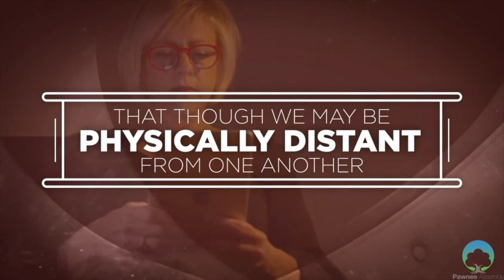PAG Online Service: 7/19/20